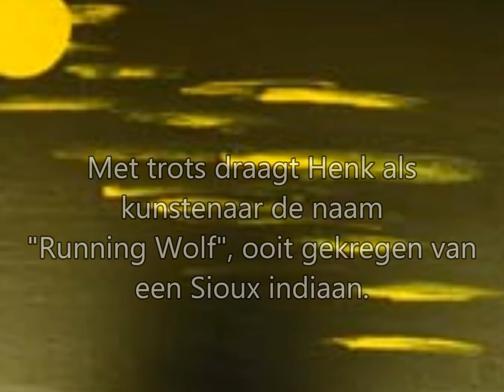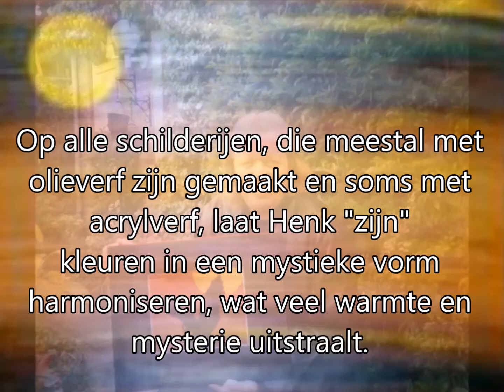Portret van Henk Dekkers - Biografie in een notendop. Excuses slechte kleurweergave van schilderijen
IJmuiden (NH) Nederland

Excuses aan de kijker voor de slechte weergave van de kleuren van de schilderijen van Dekkers, dit doet grote afbreuk aan de realiteit; voor goede weergave zie of

Henk Dekkers videoclip : Portret van een zanger/kunstschilder/ native American - sympathisant/dichter en ondernemer.

Henk Dekkers had in September  2023 1 miljoen streams met  Riders On The Storm  op YouTube Music.

In 2016 hebben ruim 1.3 miljoen mensen op Twitter en Google+ de schilderijen van Henk Dekkers bekeken.

- Gedichten , Overdenkingen, Oneliners, Schilderijen, Privé Foto's.

biografie

Henk (Hennie) Hendrik Simon Dekkers is geboren en opgegroeid in de gemeente Velsen - IJmuiden - (NH) Nederland  in een gezin van drie kinderen waar vader en moeder een banketbakkerij exploiteerde.

Lagere school : Jan Campertschool in Driehuis.

Middelbare schoolopleiding : Ondernemerscollege in Alkmaar en Amsterdam gevolgd en aldaar  diploma gehaald.

Het openings lied van deze video " The Wonder Of You " werd gezongen door Henk Dekkers waar hij mee in de top 500 kwam van Seaport FM  Radio/TV ; het voormalig bekende radiostation Radio Monique.
The Wonder Of you staat ook op de CD van Dekkers met de titel " This Is A Part Of Me "

Op de meeste schilderijen signeert Henk zijn eigen naam en vaak met RW er bij dit betekend Running Wolf deze indiaanse naam heeft hij gekregen van een bevriend  indiaan  uit de U.S.A , deze naam heeft een speciale betekenis.

Dekkers stond in 2015 in het toonaangevende boek " Beeldende Kunst In Nederland " met een schilderij afgedrukt namelijk: - Avondrood aan het strand - geschilderd met olieverf op canvas.
Verschillende media gaven hier aandacht aan.

In de twee uitgegeven boekjes " Running Wolf Spreekt " staan ook een aantal schilderijen afgebeeld van de kunstenaar evenals foto's van de ondergaande zon en landschapsfoto's

Henk Dekkers was mede-eigenaar van Dekkers Kajuit V.O.F ( Een automatiek/ restaurant/bar) en exploiteerde vervolgens een waterbeddenspeciaalzaak onder de naam "Dekkers Waterbedden", en
Dekkers online kunstgalerie, Atelier 't Halletje Schilderijen, Henk Dekkers groothandel in franse wijnen voor  horeca bedrijven en winkels, een ouderwetse koffie en amusementsalon genaamd : " Het Huiskamertje ", en was mede eigenaar van Dekkers Bloemenshop ( een winkel en verhuur van kunstplanten - bomen - en zijde planten).

Dekkers schreef 2 officieel uitgegeven dichtbundels/overdenkingen/oneliners met de titel " Running Wolf Spreekt, " schilderde talloze schilderijen met olieverf of acrylverf of met zwarte en gekleurde ekoline inkt, en maakte enkele CD albums.

Veel gedichten, overdenkingen en oneliners zijn nog nooit officieel uitgegeven.

In verschillende bibliotheken waaronder in Amsterdam, IJmuiden en Zeeland liggen boekjes van de dichter ter inzage om te lezen of om te lenen.

De zanger trad in het verleden veel op in de horeca en in het nachtclubcircuit

De historische CD het "  Velserartiestengala " een innitatief van de de bekende dj Marcel Out (Erik Beekman artiestennaam) van radio Mi Amigo - zeezender - en radio Monique, Seaport FM - Dekkers staat daar met " My Way " op.

Henk heeft vaak geexposeerd met schilderijen op verschillende lokaties.

Dekkers is in het verleden veel in de media geweest in het bijzonder met krantenartikelen, magazines en op TV/Radio.

Enkele jaren lang las Henk iedere donderdagavond gedichten en overdenkingen voor op de radio/TV van hem zelf of van andere bekende of minder bekende dichters.

Een uitspraak van Henk Dekkers : Kunst moet niets behalve fasineren.

In het park Beeckestijn van Natuurmonumenten in Velsen ( NH) staat een levend gedenkteken gemaakt door de kunstenaar in de vorm van een  berkenboom met een tekstplaat waarop staat te lezen : Deze boom is geplant als eerbewijs aan de de strijd voor alle Amerikaanse indianen voor 500 jaar landroof en moord.
Speciaal opgedragen aan Leonard Peltier die ten onrechte levenslang in de gevangenis zit.
Zo hoopt de IJmuidenaar dat een ieder die dit leest zich verantwoordelijk voelt en iets doet voor het voortbestaan van onze aarde, lucht, water, dieren, vogels, en vissen.
De indiaanse naam die Henk heeft ontvangen luid sig-mani-tu-Iyanke wat Running Wolf betekend.
Henk Dekkers is sinds 1973 lid van de N.A.N.A.I ( Nederlandse aktiegroep voor Noord en Midden Amerikaanse Indianen. Zie

Henk Dekkers beoefend een combinatie van kickboksen en krachtsport met in de zomer rekreatief fietsen.

In het verleden deed Henk aan squash, voetballen (keeper bij V.S.V) en rekreatief zwemmen.